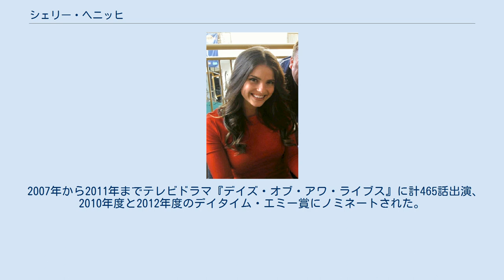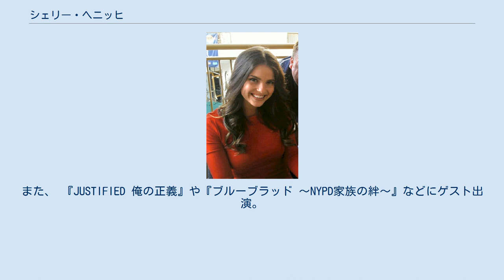シェリー・ヘニッヒ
シェリー・ヘニッヒ（Shelley Hennig、1987年1月2日 - ）は、アメリカ合衆国の女優。
 アメリカ合衆国ルイジアナ州のデスターハンで生まれる。
地元の高校に通い、ダンス大会で多くの賞を受賞している。
 2003年11月、ルイジアナ州ラファイエットで開催したミス・ティーンUSAの州大会に出場、ミス・ルイジアナ・ティーンUSAに選出され、翌年の8月、ルイジアナ州代表として本大会に出場、2004年度のミス・ティーンUSAの栄冠に輝いた。
ミス・ティーンUSA優勝で奨学金を獲得したため演劇学校ニューヨーク・コンサバトリー・フォー・ドラマティック・アーツに通う。
 2007年から2011年までテレビドラマ『デイズ・オブ・アワ・ライブス』に計465話出演、2010年度と2012年度のデイタイム・エミー賞にノミネートされた。
2011年から作家L・J・スミスの同名小説に基づくテレビドラマ『シークレット・サークル』にメインキャストの1人として出演。
また、 『JUSTIFIED 俺の正義』や『ブルーブラッド 〜NYPD家族の絆〜』などにゲスト出演。
2014年からテレビドラマ『Teen Wolf』のシーズン3に準レギュラーとして出演、シーズン4からレギュラーに昇格した。
映画では2014年のホラー映画『Ouija』や2015年のホラー映画『Unfriended』などに出演した。